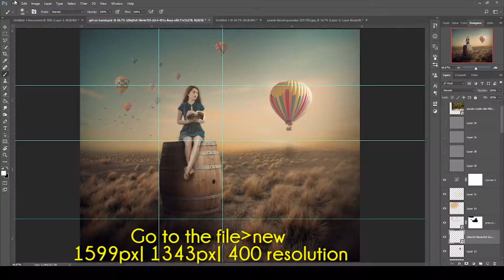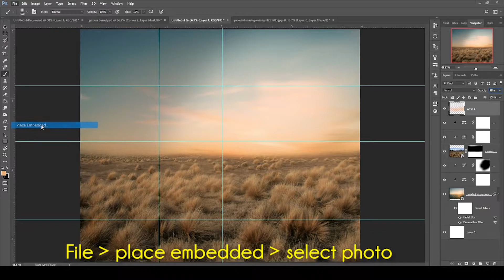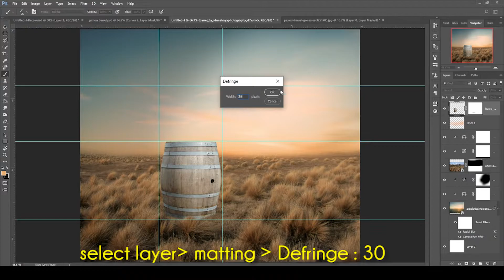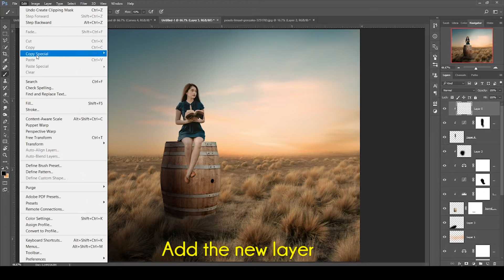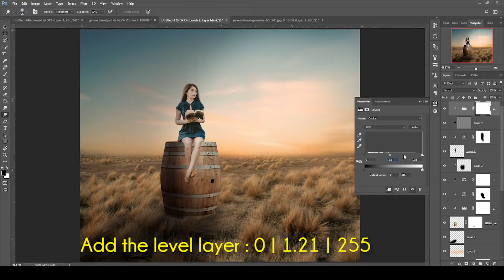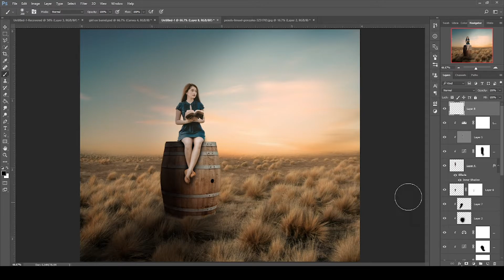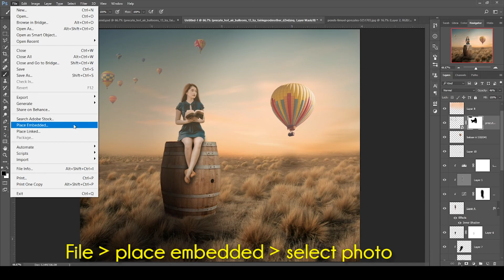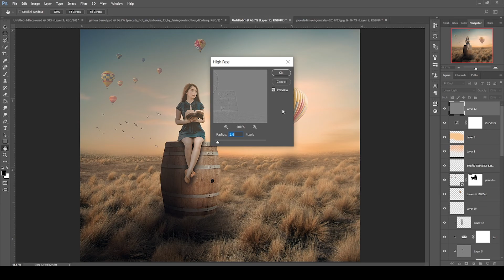Fantasy manipulation tutorial in photoshop - A girl sitting on the barrel | easy tutorial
Hey everyone,
Today I am going to teach you how to  manipulation in photoshop.

If this video was helpful